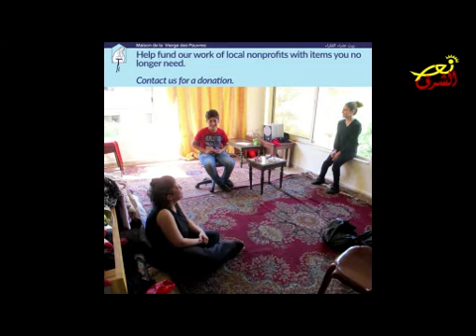نور جديد ج3/ 11-12-2017 (فضائية نور الشرق)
إعداد وتقديم: ندى طربيه
ضيفة الحلقة: كريستيان عيسى نحاس